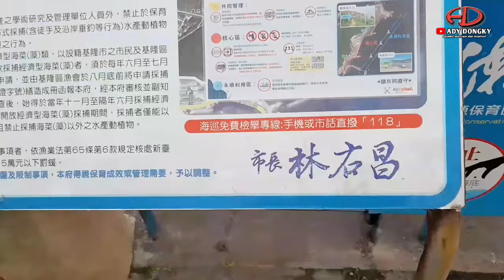TAIWAN SYAHDU ( KETUMBAR ) tidak semua yang bekerja di taiwan buruk perilaku nya || taiwan fisherman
berikut adalah pengalaman pribadi narasumber saat bekerja di taiwan ambil positif nya dan buang yang negatif nya !

VIDEO ADY DONGKY YANG LAINNYA

berapa hari kapal cumi taiwan di laut
syarat kerja di taiwan
syarat kerja di taiwan 2024
syarat kerja di taiwan laki laki
syarat kerja di taiwan perempuan
biaya kerja di taiwan
biaya kerja di taiwan 2024
biaya kerja konstruksi di taiwan
kapal cumi taiwan kena badai
kapal cumi taiwan review
kapal cumi taiwan berangkat kelaut
kapal cumi samba taiwan
kapal cumi lokal taiwan
kerja di kapal cumi taiwan
kapal cumi peru taiwan
Pengalaman Kerja di kapal taiwan
abk kapal ikan luar negeri
abk kapal jaring taiwan
fisherman indonesia
abk indonesia kapal taiwan
abk kapal ikan taiwan
abk kapal cumi taiwan
abk kapal longline taiwan
abk indonesia di taiwan
nelayan indonesia di taiwan
pelabuhan di taiwan
karnaval di taiwan
Cara kerja ke luar negeri ke taiwan
kerja di luar negeri
cara bekerja di luar negeri
lowongan kerja luar negeri
Kerja di luar negeri gratis
tips sukses bekerja di luar negeri
cara kerja ke luar negeri tanpa biaya
Tips sukses kerja di luar negeri
cara cari kerja di luar negeri
tips kerja luar negeri
persiapan TKI sebelum kerja di luar negeri
cara gampang dan mudah kerja ke luar negeri cara kerja di taiwan
cara proses di taiwan
cara calling visa di taiwan
cara calling visa taiwan
calling visa taiwan
gaji tki taiwan terbaru
gaji tki taiwan pabrik
gaji TKI Taiwan sektor pabrik
BMI Taiwan
suara TKI
mbok cikrak
cara kerja ke Taiwan gratis
PJTKI resmi dki Jakarta
cara kerja ke Taiwan 2024
cara masuk kerja ke Taiwan
cara proses kerja ke Taiwan
proses TKI Taiwan
proses kerja ke Taiwan
syarat dan aturan masuk taiwan 2024
syarat masuk negara taiwan
cara bekerja di taiwan
syarat dan aturan masuk taiwan terbaru
syarat ke taiwan
Cara kerja di taiwan terbaru
cara kerja pelayaran di taiwan
syarat jadi tki taiwan 2024
Cara kerja jadi pelayaran
Info cpmi taiwan
Cpmi taiwan 2024
Modal kerja di taiwan
Cara bekerja di luar negeri 2024
ara kerja di taiwan pabrik 2024
Cara kerja taiwan potong gaji
syarat masuk taiwan terbaru
info kerja di taiwan 2024
Gajih tki taiwan 2024
Biaya kerja ke taiwan
berapa gajih tki taiwan 2024
Gajih taiwan pabrik 2024
Gajih umr taiwan 2024
Taiwan syahdu
Resiko kerja di taiwan
Keuntungan kerja di taiwan
Kabar taiwan terbaru
Ady dongky
Cara kerja taiwan tanpa potongan
Cara kerja taiwan ikut agen
Potongan kerja di taiwan
syarat penerbangan ke Taiwan
aturan karantina di Taiwan terbaru
aturan karantina tki di Taiwan
syarat pelancong masuk Taiwan
aturan masuk ke Taiwan
aturan karantina Pelancong di Taiwan
karantina tki di Taiwan
syarat masuk taiwan juli 2024
kerja pabrik tawian
biaya ke taiwan
cara menjadi tki taiwan
kabar tki hari ini
tki masuk Taiwan
kabar terbaru tki taiwan
syarat kerja pabrik di taiwan
cara kerja ke Taiwan tanpa biaya
PT TKI ke Taiwan
PJTKI resmi Jakarta
cara kerja ke luar negeri
cara kerja ke Taiwan fisherman
proses TKI Taiwan
yang lagi viral di taiwan
mbok cikrak real
novan yk
kapan taiwan buka kembali
bp2mi jakarta
bp2mi taiwan
review gaji tki taiwan
gaji tki taiwan formal
faisal soh taiwan terbaru
faisal soh taiwan
faisal soh terbaru
faisal soh podcast denny sumargo